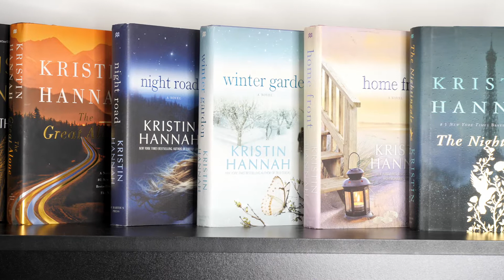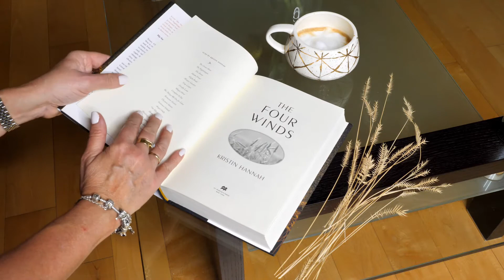Book Review for The Four Winds by Kristin Hannah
A book review of The Four Winds by Kristin Hannah.

Hi, I'm Laura—a published author and a book lover! This is my book review of historical fiction The Four Winds by Kristin Hannah. Set in The Great Depression, this is an epic story of survival, hope, and heroism—it's a story of a mother's love.

Join me next time for another great read! For book recommendations on my blog, to sign up for my bookish monthly newsletter (with giveaways!), or to check out MY published books, hop over